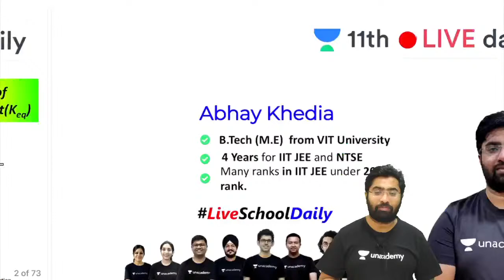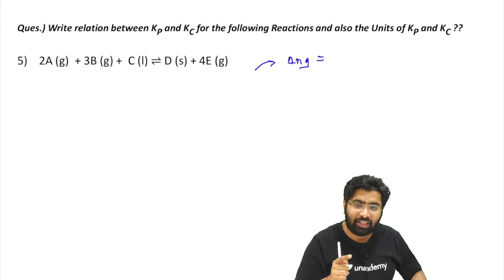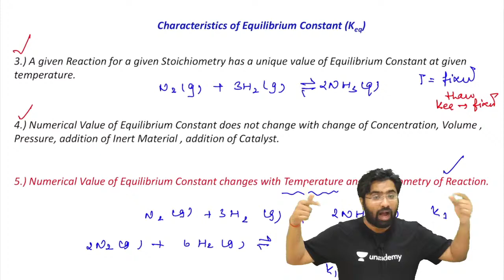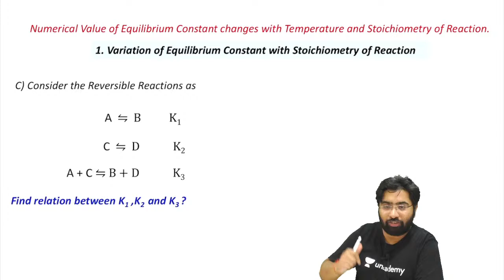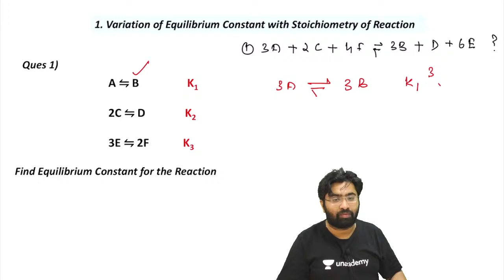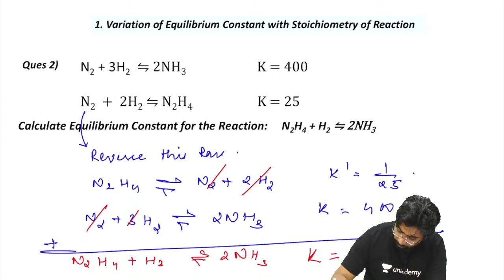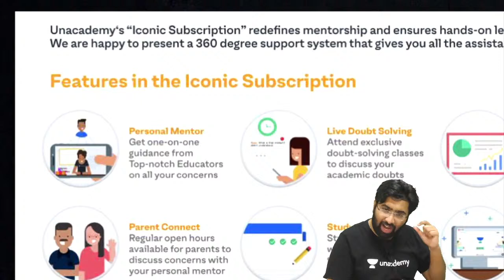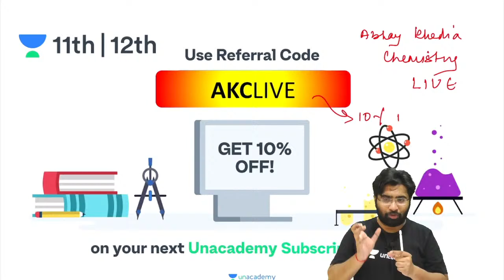CBSE Class 11: Chemical Equilibrium L4 | Chemistry | Unacademy Class 11&12 | Abhay Khedia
To download notes of this session, click here NOW: (will be updated shortly)

Unacademy Class 11 and 12 bring you yet another amazing Class 11 Chemistry session covering the topic of Chemical Equilibrium. In this Lecture, Abhay Sir will touch upon one of Class 11 Chemistry's most important aspects and applications of Chemical Equilibrium.

Watch this video to clear your concepts of Chemical Equilibrium and know some of the best shortcuts to solve Chemistry problems and learn the formulae.

1. Learn from your favourite teacher
2. Dedicated DOUBT sessions
3. One Subscription, Unlimited Access to Live Online Classes and Videos
4. Real-time interaction with best-in-class teachers
5. You can ask doubts in live online classes
6. Limited students in each Online Class
7. Download the videos & watch offline